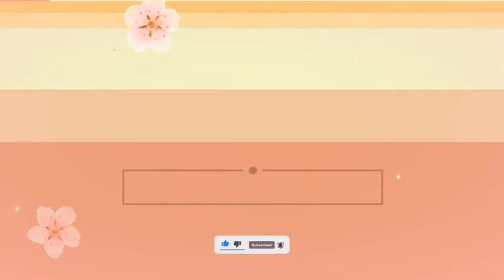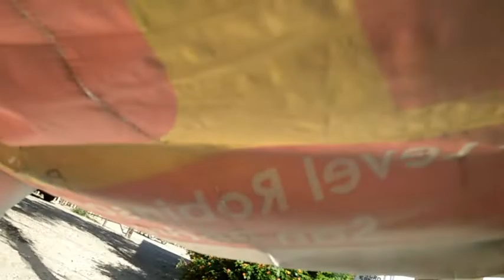dinalhan ko ng mga lumang damit ang aking mga apo